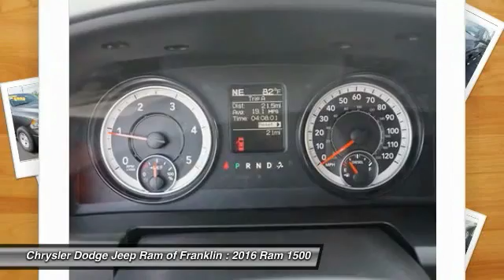2016 Ram 1500 Franklin TN S198310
2016 Ram 1500 Tradesman 4WD 149WB

Looking for the right ? Today could be your lucky day. With 21 miles, this Granite Crystal Metallic Cle, 2016 Ram 1500 equipped with Automatic transmission could be yours. Request more information and set up a test drive right away.